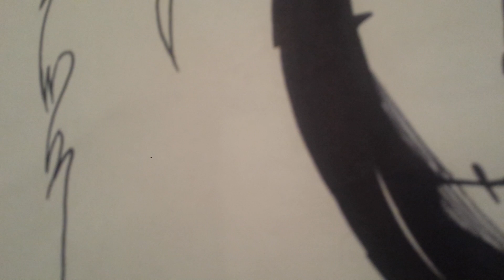Drawing Andy Biersack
School art project